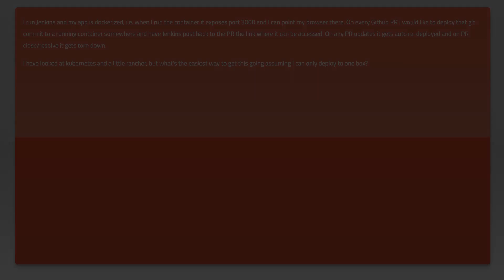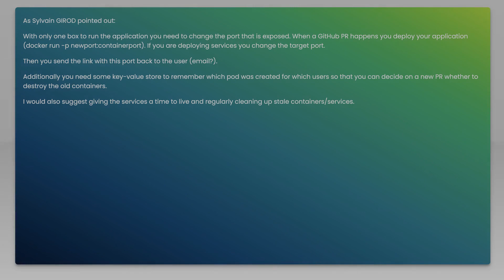How to launch an app via Docker on every Pull Request?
docker: How to launch an app via Docker on every Pull Request?

Related to: docker, jenkins, kubernetes, pull-request